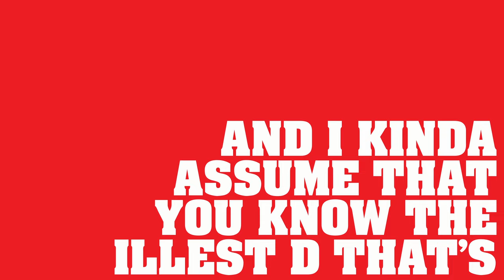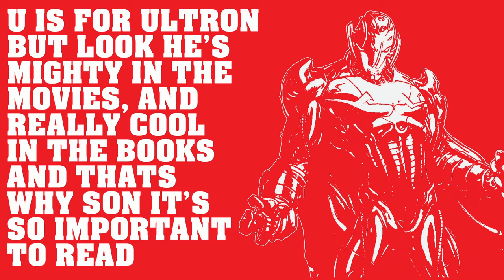CZARFACE - Marvel at That (Road Trip) (Lyric Video)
Music video by CZARFACE performing Marvel at That (Road Trip) (Lyric Video).